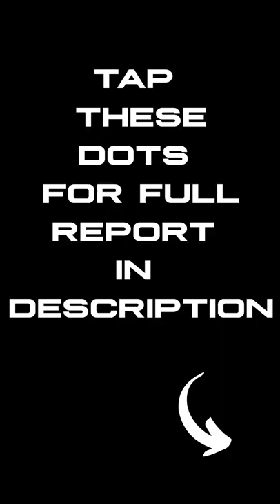Little Boy Found Gone In Household Appliance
Don’t Let Your Family Suffer From A Food Shortage
Save $150 On A 3-Month situation Supply ^^^

NextNewsNetwork.com Reports, Seven-year-old Troy Khoeler’s parents reported him missing Thursday morning. His parents first noticed Troy was missing around 4:00 a.m. They called the constable’s office at about 5:20 a.m. Deputies searched the area of the boy’s home in Spring, Texas near Houston but didn’t find any sign of Troy. That’s when they decided to search his home.

Teach Your Kids The Principles of Liberty!